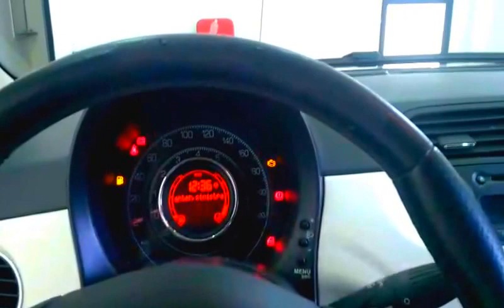FIAT 500 1.4 Sport (100cv) codice: 181